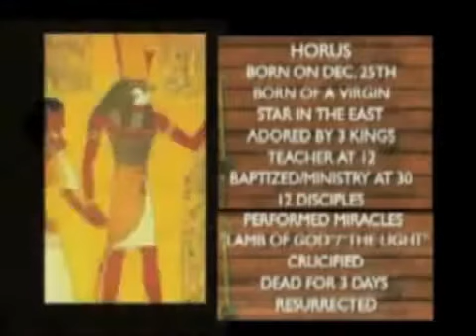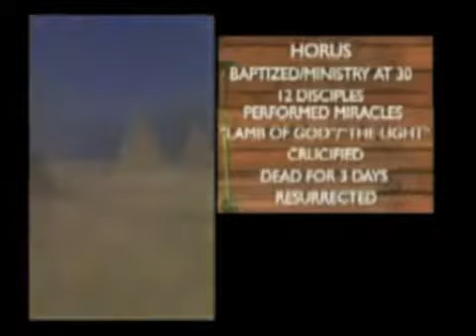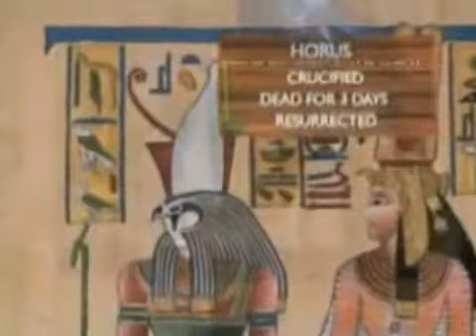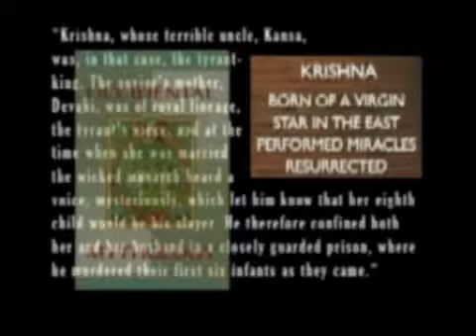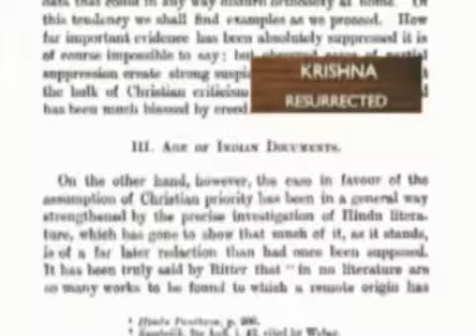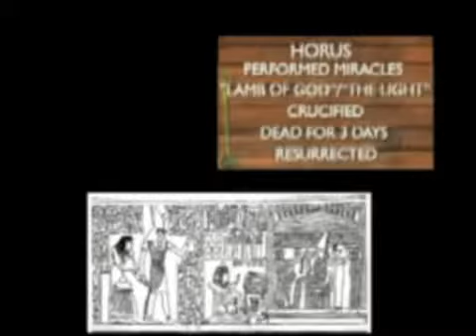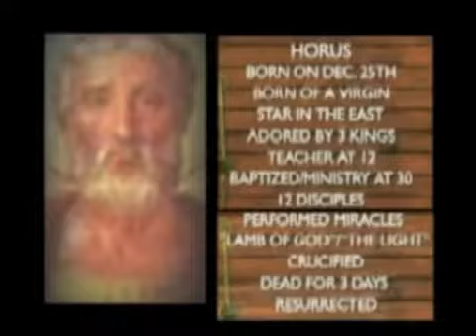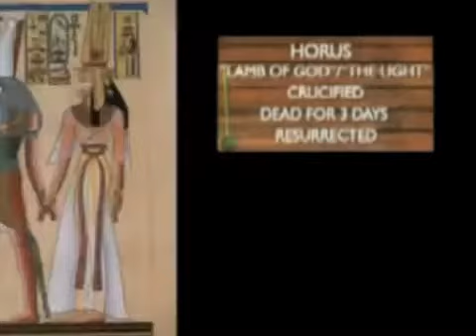Zeitgeist Lies - Atheism Dies: Atheist Fairy-Tales_ Part 1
- The Movie Zeitgeist is a desperate futile attempt by Globalist Transhumanists and Extropians to create disinformation about .

The Movie Zeitgeist is a desperate futile attempt by Globalist Transhumanists and Extropians to create disinformation about Christianity in order to mislead the.